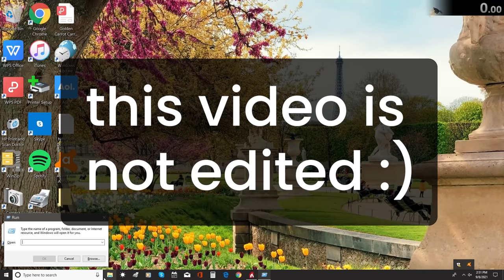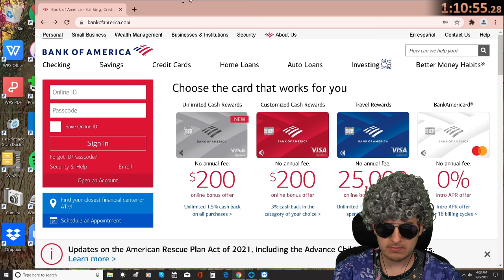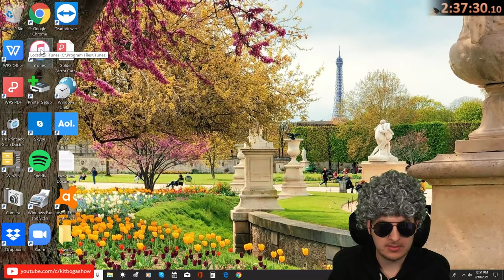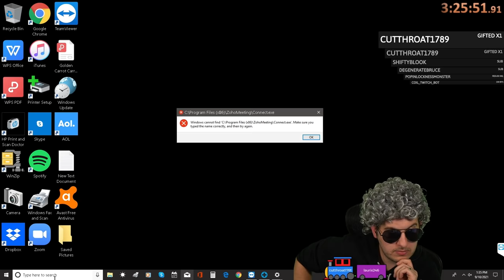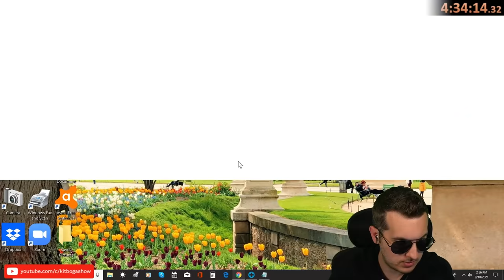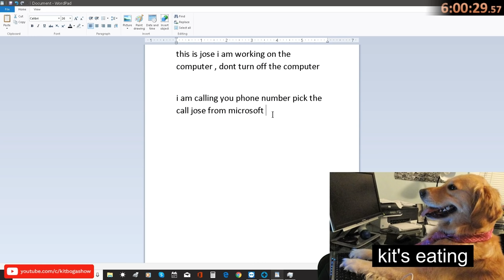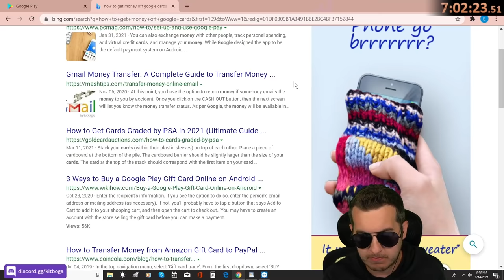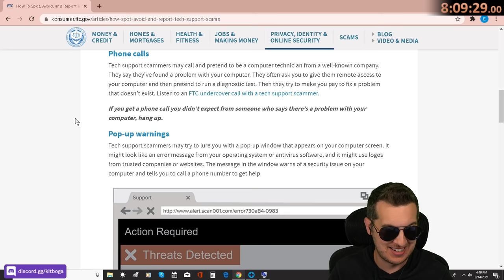Furious Scammer Faces His Worst Nightmare! (Full 8 Hours - Unedited José Call)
This is a full UNEDITED version of the angriest scammer of 2021 as seen on my main YouTube channel. ► Main Channel